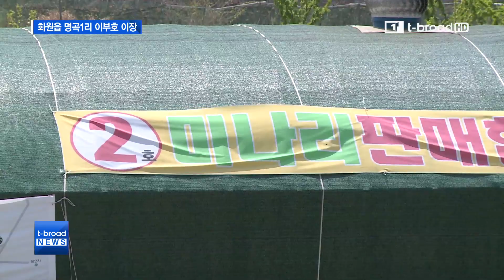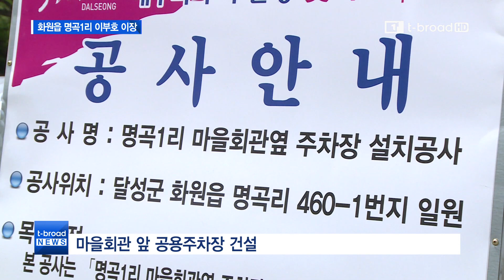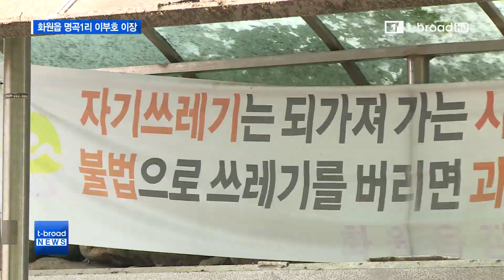[대구][우리동네 일꾼, 나는 통장이다] 화원읍 명곡1리 이부호 이장 /티브로드 대구방송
마을의 젊은 이장으로서 사명감을 갖고 열심히 일하고 있는
화원읍 명곡1리 이부호 이장을 만나보았습니다 ^^